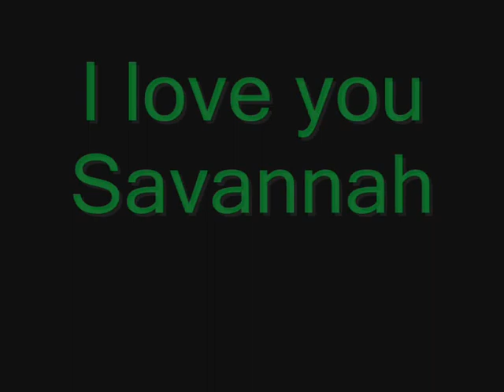Gotta love Rihanna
Savs and I at school ;)